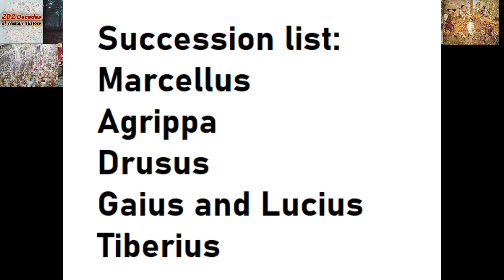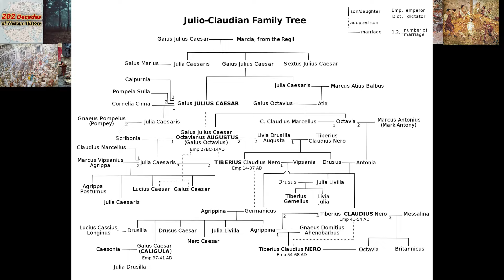(1-9 AD) Why The Germans Still Speak German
Augustus still rules Rome as Princeps. As an old man, he had had the chance to see his most of his great projects through from start to finish. However, three eluded him: improving the morality (and fertility) of the upper classes, finding an adequate successor, and shoring up the boundaries of the empire.
His moral legislation was hated universally and failed to improve even his own daughter's morals.
His search for a successor was interrupted repeatedly by the death of each candidate on his list, until he had to settle, begrudgingly, on his son-in-law, Tiberius.
His work to secure the frontiers of the empire seemed to be going more smoothly. He cleaned up the borders in the Balkans, in Anatolia, and in Spain. When it came to conquering Germania, that wild region across the Rhine from Gaul, things went well at first. For two decades, the process of integration was going about as well as could be hoped in such a remote and decentralized region. But in 6 AD, when several legions had to be pulled away from the Rhine and from Germania, a German named Arminius built a confederation of tribes and seized the opportunity to rid his country from Roman rule.

00:21 The Teutoburg Forest
05:59 The Three Priorities of Augustus
17:46 The Borders of the Realm
27:15 Magna Germania
38:04 Why? And, What if?